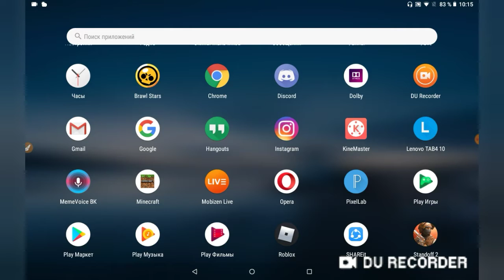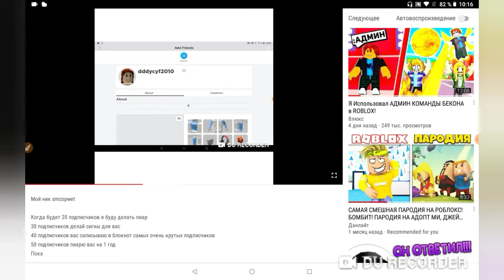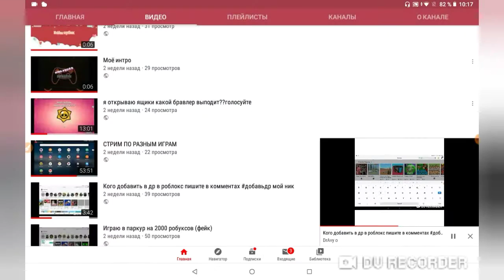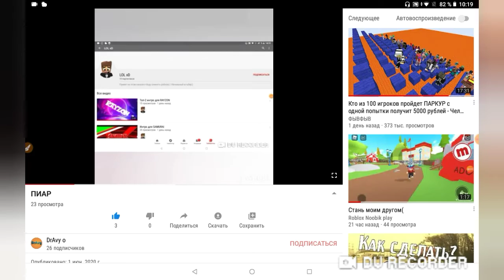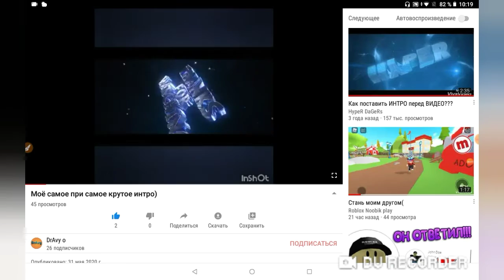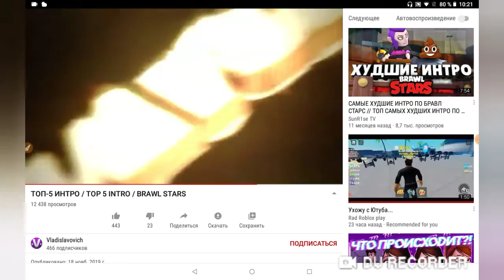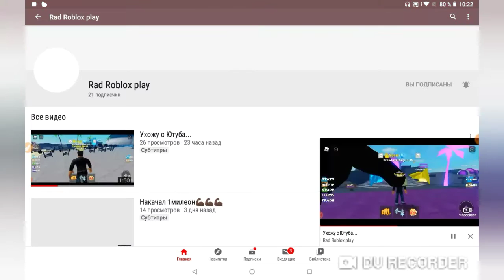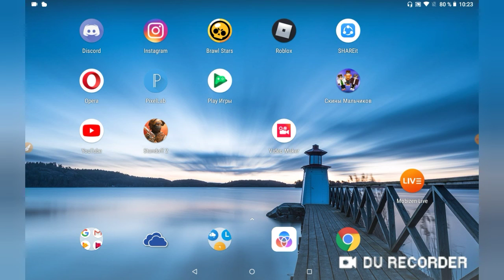ЮТУБ ВИДЕО (сигны делать не буду)